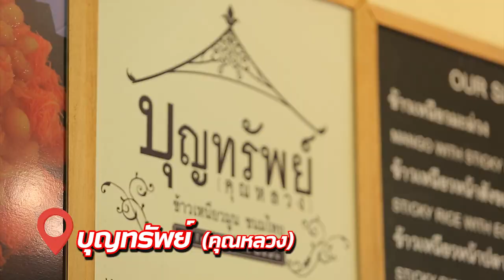ข้าวเหนียวมะม่วง "เต้ วัชสัณห์ พก "ข้าวทอง" พาตะลุยร้านเด็ด "บุญทรัพย์ (คุณหลวง)"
"เต้ วัชสัณห์" พิธีกรภาคสนามจาก "อ.ยิ่งศักดิ์" พก "ข้าวทอง" พาตะลุยร้านเด็ดย่านเจริญกรุง บางรัก กับร้าน บุญทรัพย์ (คุณหลวง) พิกัด 1478 ถ.เจริญกรุง เขตบางรัก กรุงเทพฯ (ร้านอยู่ริมถนน อยู่ใกล้โรบินสันบางรัก)

▲Line @yingsakfood